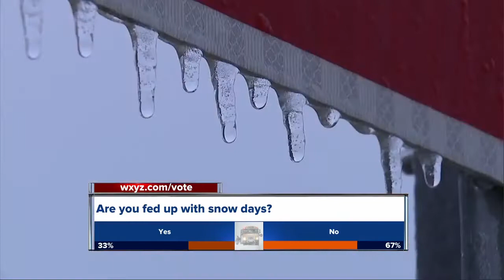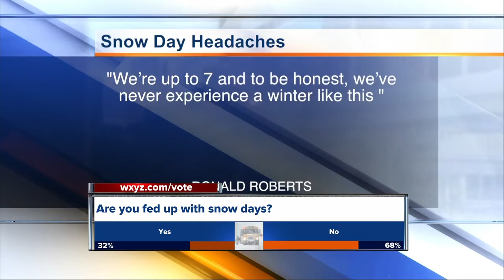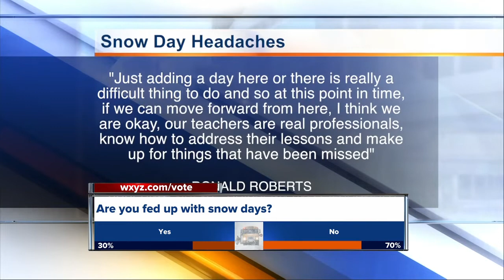Snow day frustration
Parents are feeling snow day frustration as the days their kids don't have school pile up.